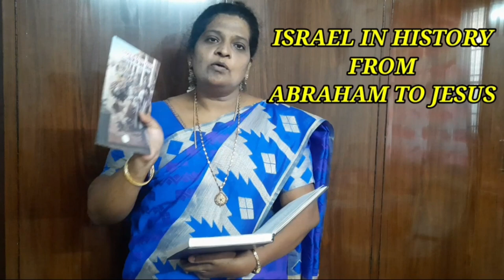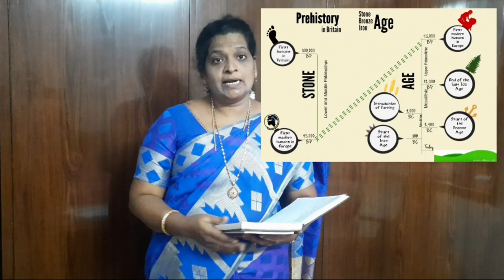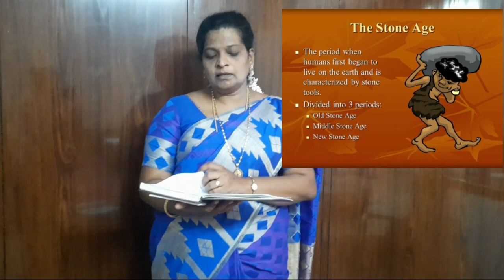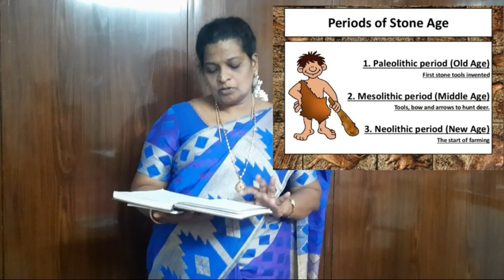Sunday School - Senior High | June 6, 2021